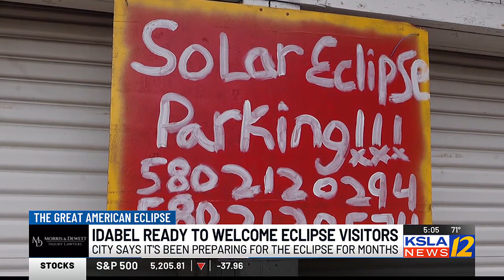Idabel, Okla., ready to welcome influx of eclipse tourists